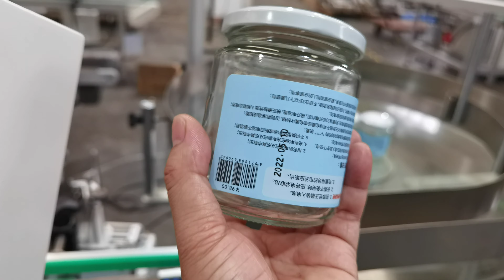Automatic top cap and wrap around labeling machine Top Tamp & Side Wrap Labeling System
After-sales service on the machine shown in the video:
UK Agent Office
69 Waterloo Road Manchester England M8 8FJ